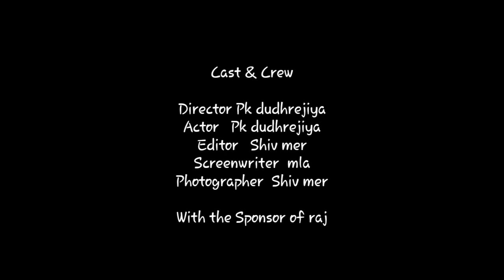Upcoming south movie tailer....